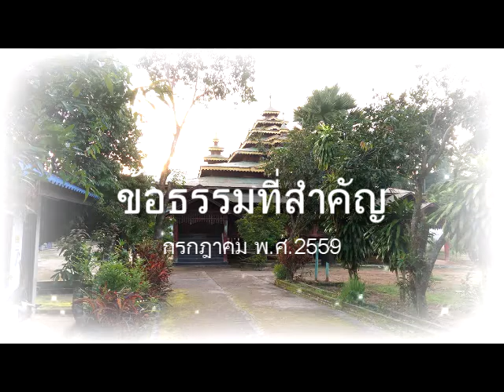ep 014 ข้อธรรมที่สำคัญ